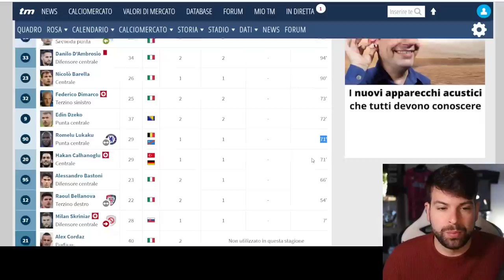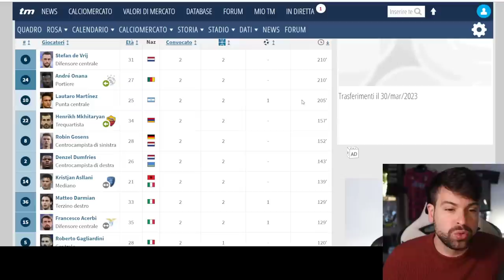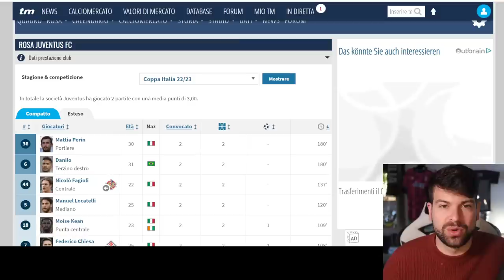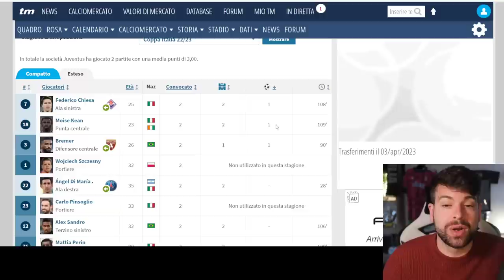Allegri vs Inzaghi: chi va in finale tra Juventus e Inter? | Dati e Possibile Formazione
Obiettivo importante per entrambi: ecco la semifinale d'andata di Coppa Italia.